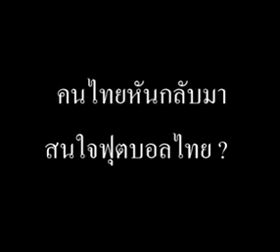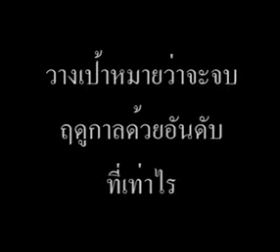"เจดับบลิว รังสิต" ในดิวิชั่น 1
อาร์เอสยูนิวส์ สัมภาษณ์ อาจารย์ไพรัช หิมเวช แม่ทัพฟุตบอล "เจดับบลิว รังสิต เอฟซี" ตั้งเป้าดันทีมสู่เลขตัวเดียวในดิวิชั่น 1 เผยหลัง "ม.รังสิต" จับมือ "เจดับบลิว กรุ๊ป" ตั้งสโมสร นักเตะมีเวลาเรียนมากขึ้น ไม่ต้องเดินสายค้าแข้งหารายได้จากสโมสรอื่น พ้อทีมเลื่อนชั้นแต่สนามเหย้าไม่มีสปอนเซอร์